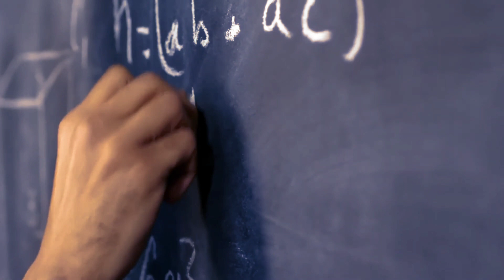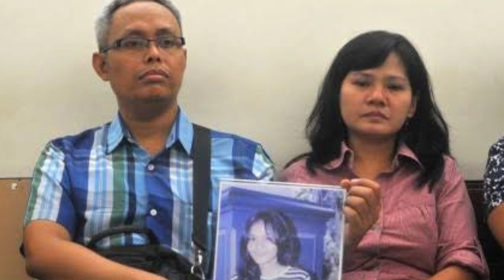CEMBURU BUTA, MANTAN PACAR DAN KEKASIH BARUNYA MEMBUNUH.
CEMBURU BUTA. MANTAN PACAR DIBUNUH SEPASANG KEKASIH.

Terima kasih 🥰😍